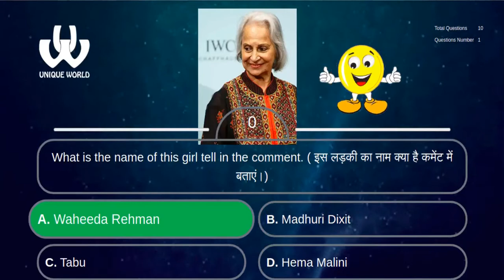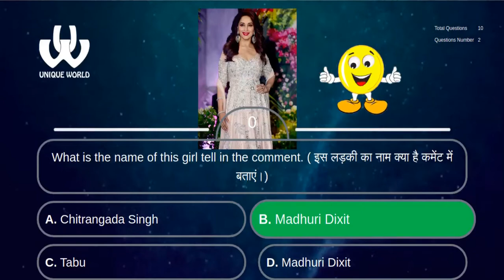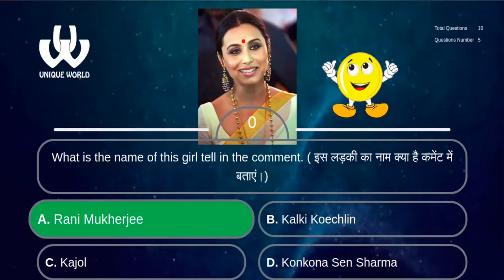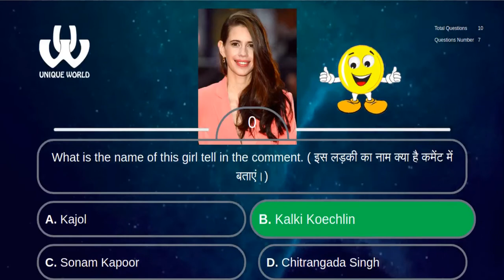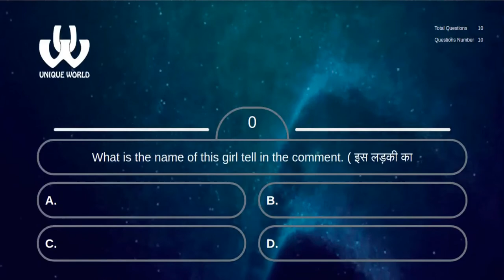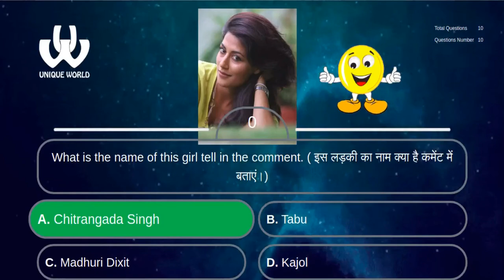Most Beautiful Women In India | Model | Bollywood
India is one of the most diverse countries in the world, and the essence of beauty lies in diversity. We mean there’s more than one face of beauty! Let us take you on a sweet ride across our nation with the 30 most beautiful women in India, all from different parts of this gorgeous country.
These beautiful women have made contributions and excelled in their fields, from sports to cinema and from literature to music. We have a round-up of 30 extremely gorgeous and talented women lined up for you. Take a look.

Waheeda Rehman
Date of Birth: February 3, 1938
Place of Birth: Chengalpattu, India
Height: 1.55 m
Profession: Actress

Waheeda Rahman is a classic legend of Indian cinema. She is the ‘Golden Girl’ of yesteryears. This evergreen woman started her acting career with South Indian films. With age, she has only grown more and more graceful, and we can’t stop admiring her beauty!

Madhuri Dixit
Date of Birth: May 15, 1967
Place of Birth: Mumbai, India
Height: 1.63 m
Profession: Actress

Even in her fifties, Madhuri Dixit is still our film industry’s classic beauty that ruled our hearts for several decades. With her natural acting skills, her million-dollar smile, and her graceful dancing, she sure is one of the most celebrated actresses of Indian cinema. Besides winning many awards, she was also honored with the Padma Shri in 2007.

Tabu
Date of Birth: November 4, 1971
Place of Birth: Hyderabad, India
Height: 1.74 m
Profession: Actress
Tabu is one of the most versatile actresses in the film industry who can still make heads turn. She has acted in films of many different languages. Be it Hindi, Tamil, Telugu, Marathi, Malayalam, or Bengali, she has done it all. Her international works include The Namesake and Life of Pi. She has won the National Award for Best Film Actress twice and was also awarded the Padma Shri. She is so beautiful because she seems like someone who can truly revel in her natural self.

Hema Malini
Date of Birth: October 16, 1948
Place of Birth: Ammankudi, India
Height: 1.68 m
Profession: Actress

The ‘Dream Girl’ of Bollywood has had an incredible journey from being one of the most acclaimed actresses of our country to becoming a filmmaker and a politician. She made her acting debut in the Tamil film Ithu Sathiyam, and ever since then, she has had many notable works to her name. She was also awarded the Padma Bhushan for her contribution to Indian cinema.

Rani Mukherjee
Date of Birth: March 21, 1978
Height: 1.6 m
Profession: Actress
Rani Mukherjee, the Bong beauty, started off her career in Bollywood at just 16 and with that began her journey of blockbuster hits and some really substantial roles. She has a distinctive charm of her own – be it her caramel-colored eyes, the prettiest of smiles, and her dusky glow. She has always been a natural beauty and true to her persona. She was honored with the National Award in 2015 for her brilliant performance in the film Mardaani.
Konkona Sen Sharma
Date of Birth: December 3, 1979
Place of Birth: Kolkata, India
Height: 1.55 m
Profession: Actress

Kalki Koechlin
Date of Birth: January 10, 1984
Place of Birth: Pondicherry, India
Height: 1.73 m
Profession: Actress

Sonam Kapoor
ate of Birth: June 9, 1985
Height: 1.77 m
Profession: Actress
Sonam, with her beautiful smile and great sense of fashion, is one of the most popular and highest-paid actresses in Bollywood today. Known in the media for her outspoken personality, she supports various causes such as LGBTQ rights and raising breast cancer awareness. Sonam also won the National Award for her performance in Neerja. She is an endorser of several prominent brands.
Kajol
Date of Birth: August 5, 1974
Height: 1.6 m
Profession: Actress

With her bubbly and infectious personality, Kajol is straight up one of the most famous and prettiest actresses of her time. She is one woman who broke records by getting the most Best Actress wins at the Filmfare awards. She was also awarded the Padma Shri in 2011. She is also a social activist who is noted for her work with children and widows.